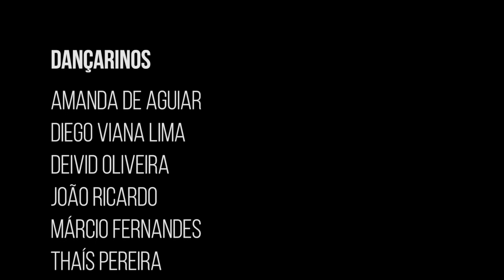Dioy Viana | Ludmilla Part. Belo - Não Quero Mais (Dance Vídeo)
Dançarinos
Diego Viana
Amanda De Aguiar
Thais Lopes
Deivid Oliveira
João Ricardo
Marcio Fernandes

Obrigado por assistirem ao vídeo.